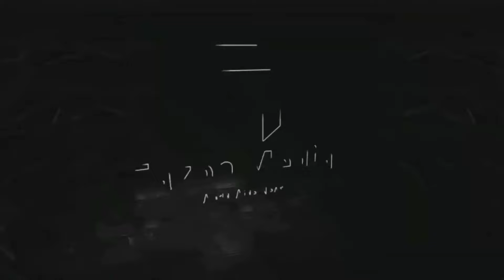🛑HABARI MBAYA USIKU HUU!😳 SHAMBULIZI LA KUSHTUKIZA LAUA WATU 5 UKRAINE! URUSI IMEZIDISHA VITA KUBWA!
Hii ni platform ambayo utakuwa unapata taarifa zote za ndani na nje ya Nchi ya Tanzania!
                         to get
               World Wide News
      ✓News
      ✓Sports
      ✓Intertainment